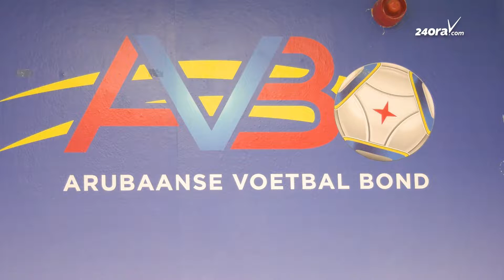Seleccion nacional U-14 rumbo pa Santo Domingo